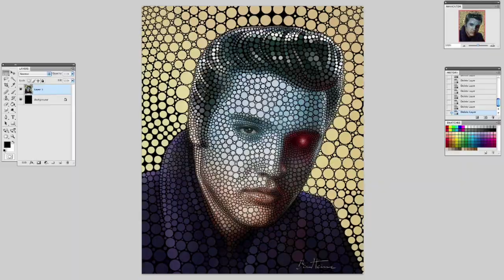Trailer - Ben Heine Documentary (2012)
Here is the trailer of a documentary about my work filmed by Italian director and producer Davide Gentile The shooting happened in Belgium. Basically, Davide and his crew stayed with me during one week at my studio in Braives (we also stayed a bit in Brussels). They captured some 55 hours of film footage, the final film is 35 minutes long.

UPDATE: it's now possible to rent or buy the full documentary via Distrify

(Don't forget to click the "1080p" option in the settings for a better image resolution)

- Director & Producer: Davide Gentile
- Director of Photography: Matthew Emvin Taylor
- Model: Caroline Madison
- Editor: Fabio Capalbo
- Animation: Sergi Sanchez Navarro
- Sound Recording: Don Nelson
- Camera Operator: Alexander Soloviev
- Post Production: Green Movie srl
- DVD Authoring: Michele Maffia